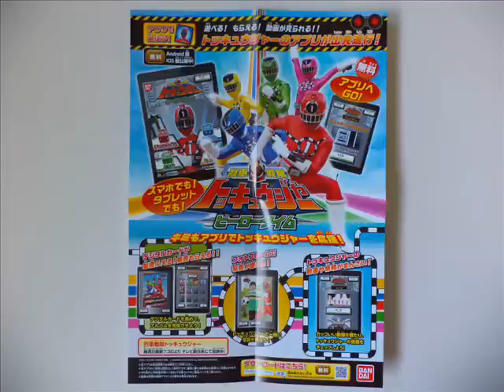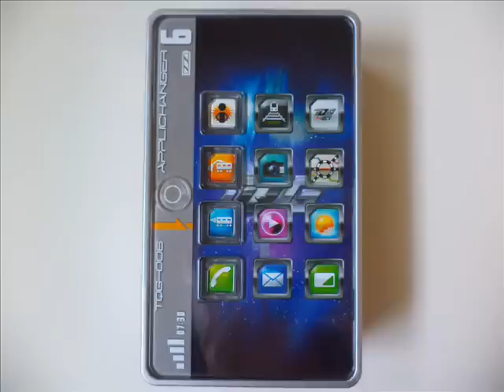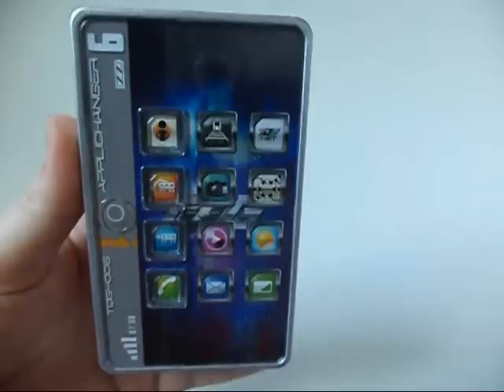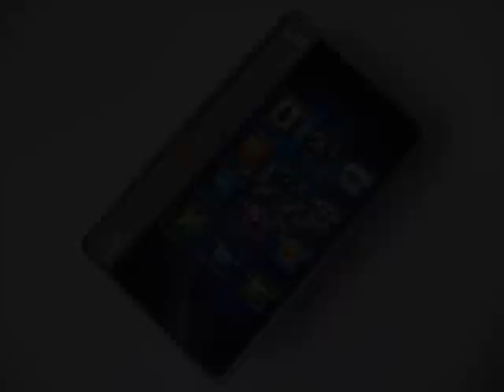Ressha Sentai ToQger Applichanger 烈車戦隊トッキュウジャー アプリチェンジャー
Welcome to my review of the DX Applichanger [アプリチェンジャー] from Ressha Sentai ToQger [烈車戦隊トッキュウジャー]!

Henshin Items have always been my forte. I really don't care too much about mecha (my channel might say otherwise), so the bi-annual event of a Henshin Item release is always a big deal to me. The last few years have been pretty hit and miss. I liked the Go-Busters Henshin toys, but I *hated* Gokaiger and Kyoryuger's. This is the latest addition to the ToQger Henshin Item family, and now I can put together a solid opinion of the Henshin toys from the show.

The Applichanger is the Henshin Item of ToQ 6. It is a Smart Phone based toy that comes with the ToQ Ressha [トッキュウレッシャー] version of the Build Ressha [ビルドレッシャー]. Since this is only a toy, only four of the "Apps" on the Changer are functional buttons. The buttons are Henshin, Build Ressha, Drill Ressha [ドリルレッシャー] and Call Button. Seeing as this toy does not use a "reader" like the ToQChanger uses, you have to press the correct button for the correct Ressha.

I think the design is pretty neat. On it's own, the smart phone design is pretty cool and unique among the flip phones that they have continued to use well past their time. The sliding feature is really, really cool as it opens up to become almost a little diorama for the Ressha to drive through. I have to say, they really put some thought into this design. I like it quite a bit.

Again, I'm not fond of the sounds...but atleast they're consistent with the ToQChanger. Also, the lack of a light once again baffles me. Why couldn't they do a backlightting on some kind for the screen? That would've been pretty cool. The lack of a reader for the Ressha is understandable, and their laziness allowed me to skip the purchase of the cheapy Drill Ressha to unlock it's sound. I guess that more of a win than anything. Oh, and the quality is kinda spotty. It doesn't really look too bad in the video, but the paint job is a little bit iffy on my toy. This seems to be a recurring problem I have with newer toys.

ToQger is a show that I really don't give a shit one way or the other about. I'd say it's this decade's Fiveman, but I'm pretty sure that dishonor will be given to Goseiger once the 10's are through. The Henshin Item toys are another story. I think we have two pretty solid toys here so far. If there is a third, I hope it is as decent and creative as these two have been. So yeah, I like this one...even if it's yet another phone. Atleast it's a smart phone.